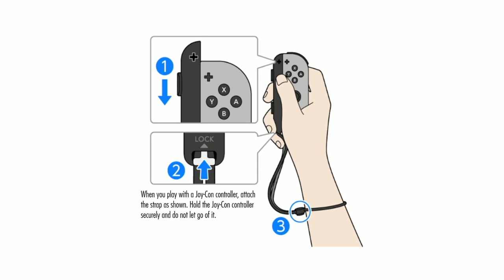The Elder Scrolls V: Skyrim (Switch) | Gameplay Commentary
Het legendarische The Elder Scrolls V: Skyrim is inmiddels alweer zes jaar oud, maar dat zal Bethesda niet weerhouden van een re-release of twee. In dit geval betreft het de Nintendo Switch-port van de gigantisch RPG. Is de ontwikkelstudio daarin geslaagd? Tom en Daniël startten de game alvast op om het te ontdekken...